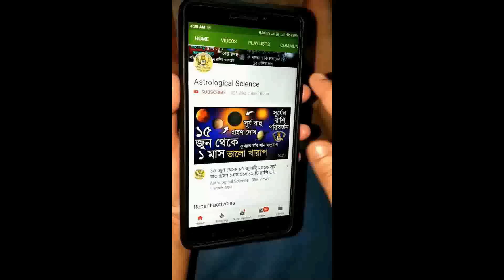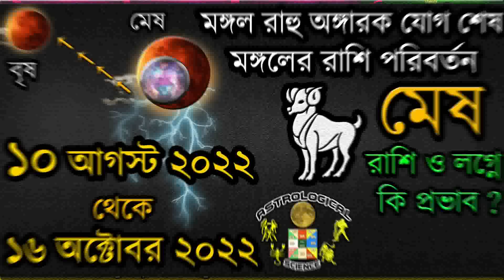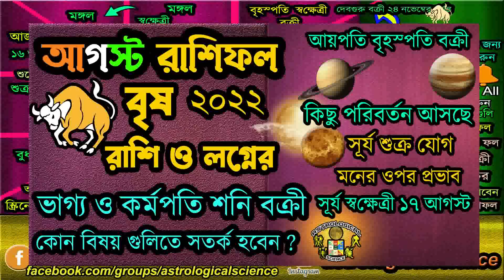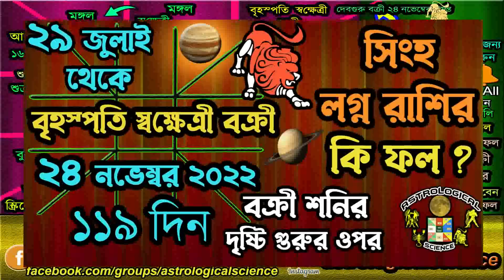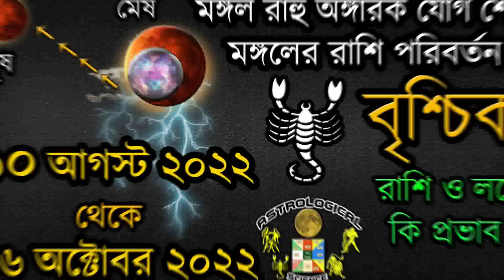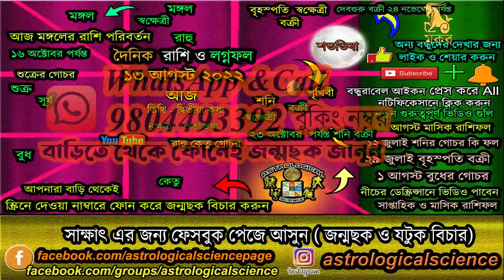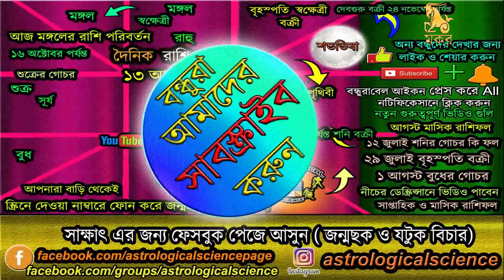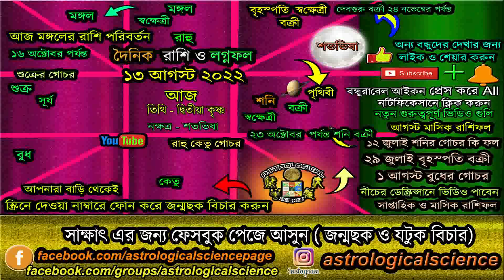13 August 2022 Dainik Rashifal bengali আজকের রাশিফল ১৩ আগস্ট ২০২২ শনিবার Ajker Rashifal 13 August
✪⚡ ২০২২ ⚡রাশিফল✪